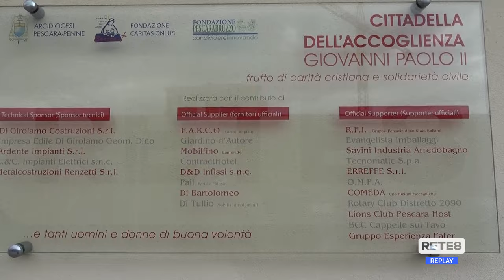Pescara - Cittadella dell’Accoglienza, servono volontari